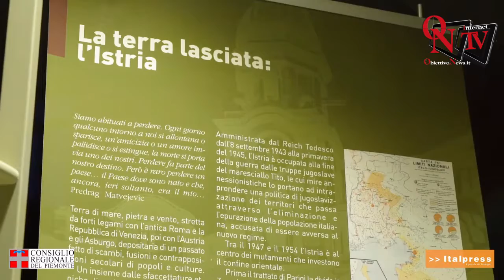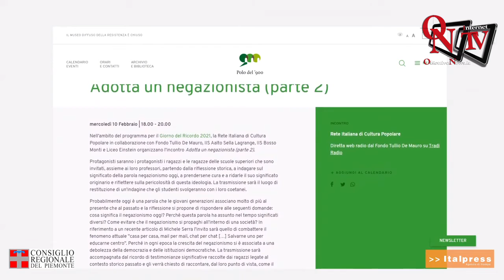Una mostra fotografica per il Giorno del Ricordo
Sedici pannelli di immagini dedicate a “L’Istria, l’Italia, il mondo. Storia di un esodo: istriani, fiumani e dalmati a Torino” nelle vetrine dell’Urp del Consiglio regionale del Piemonte. Raccontano la fuga degli italiani, nel 1947, dalla terra d’origine sulla costa jugoslava, verso l’ Italia e Torino, alle Casermette di Borgo San Paolo fino alle “case rosse” nel quartiere Lucento.